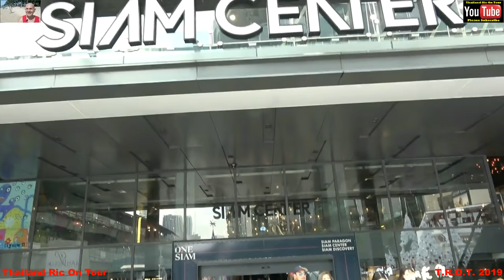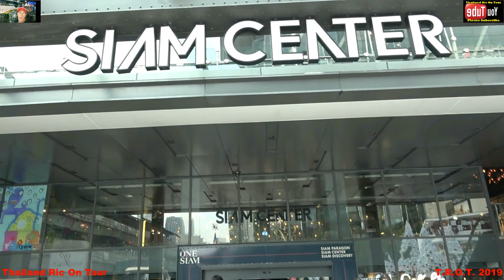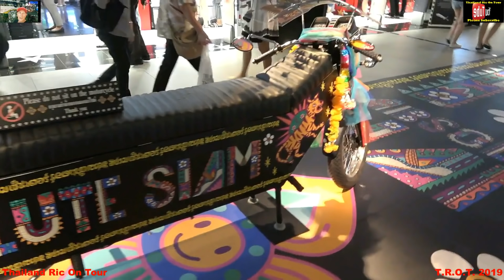SIAM CENTER SHOPPING MALL HOTTEST GIRL'S SHOP HERE BANGKOK THAILAND PART ONE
Touring Thailand and bringing you fun and exciting videos and food reviews from mostly around Pattaya and Bangkok hope you enjoy them. Ric